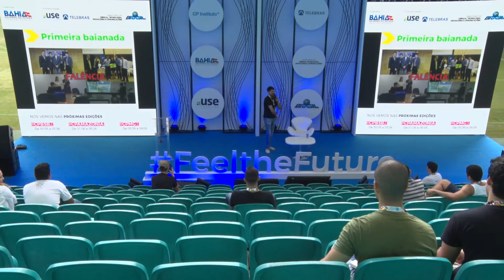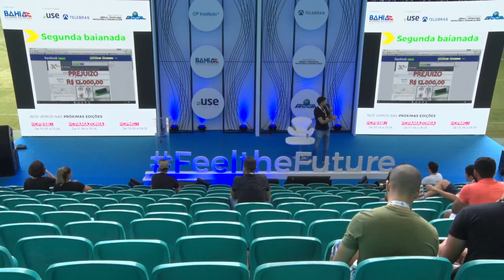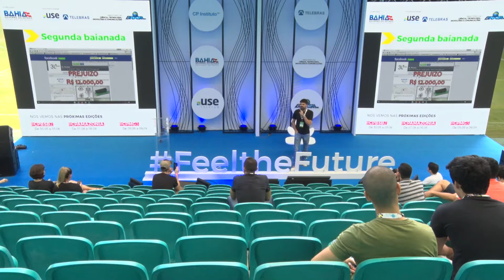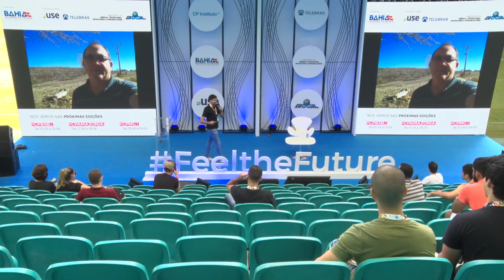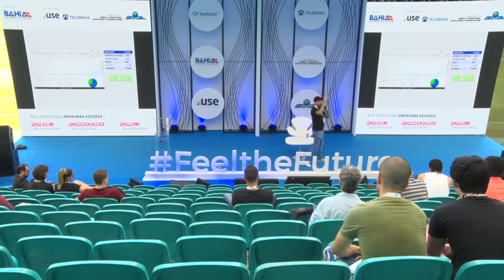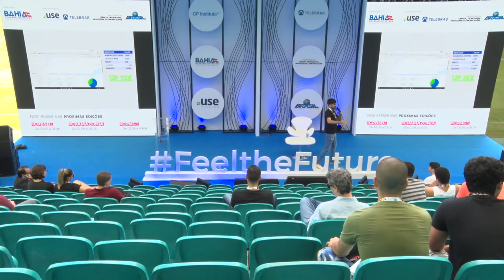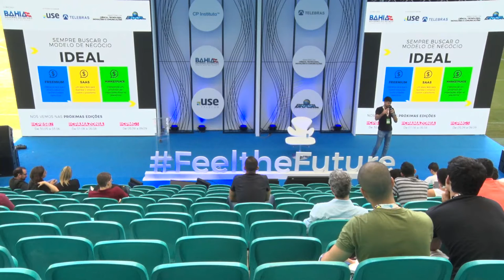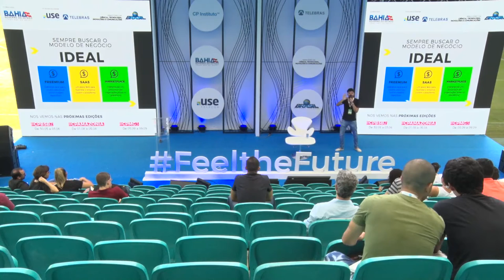CPBA2 - Feel the Future - 18/05/2018 - O caminho de uma startup baiana.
CPBA2 - Feel the Future - 18/05/2018 das 12h00 às 12h45 - Vai continuar ou vai desistir: o caminho de uma startup baiana.

Vai continuar ou vai desistir: o caminho de uma startup baiana.  Matheus LadeiaÉ CEO e fundador da Pastar Serviços agropecuários. Ingressou na academia em 2010 para cursar engenharia mecatrônica , curso que abandonou no 6 período quando se transferiu para o curso de engenharia mecânica, no qual ainda está em curso. É formado em desenho tecnico pelo SENAI CIMATEC, com foco em projetos de CAD utilizando softwares de desenho. Tem trajetória vencedora no empreendedorismo, tendo sido vencedor da primeira competição de modelo de negócios aos 18 anos, enquanto ainda constituia sua primeira Startup. Desde então soma uma série de premiações, e presença em etapas finais de competições. Além de empreendedor é nato inventor, tendo um registro de patente junto ao INPI e um produto a ser patenteado em desenvolvimento. Atualmente tem se destacado no desenvolvimento de soluções para o agronegócio, contando com um porrifólio de 3 tecnologias bem sucedidas uma delas a Pastar Serviços Agropecuários empresa na qual é sócio proprietário.